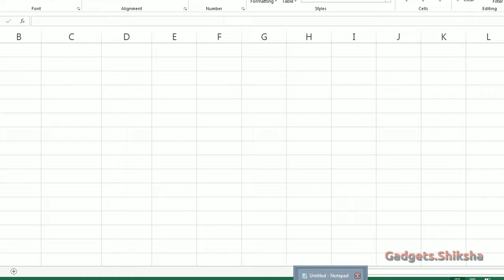How to Write Big Number with Letters Prefix in Excel?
In this presentation, I show how to write a series of big numbers with letters prefix.